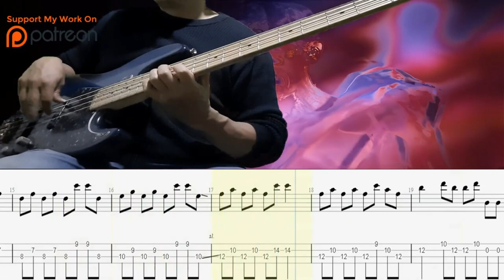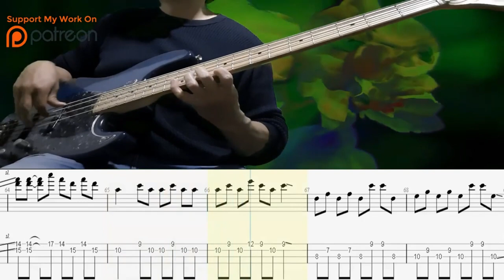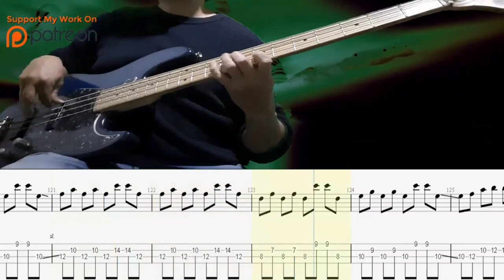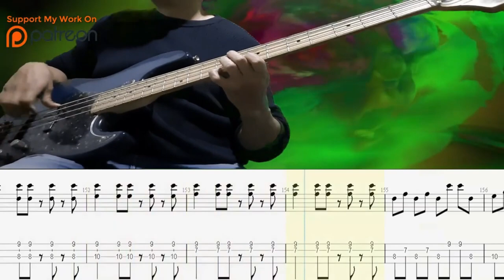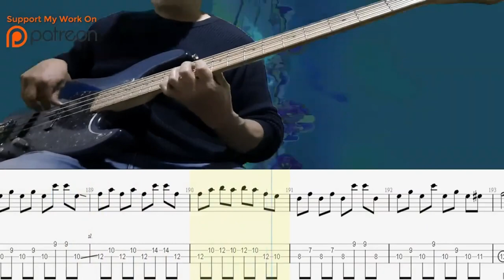Red Hot Chili Peppers - Eddie //Bass Cover TAbs